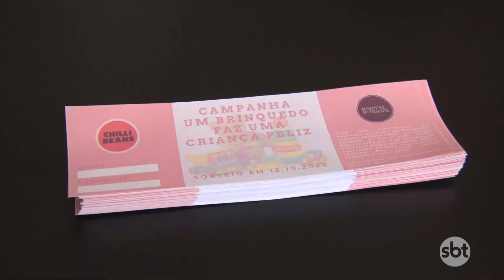Empresária mutuense realiza campanha de arrecadação de brinquedos para crianças de projeto social